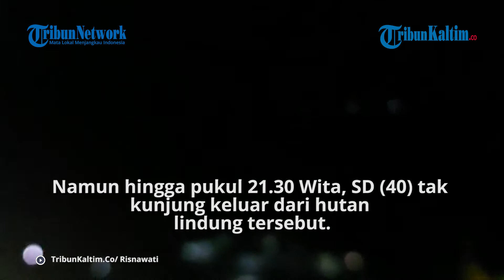Setelah Hilang Dua Hari di Hutan Lindung di Tarakan, SD Akhirnya Ditemukan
Pemadam Kebakaran dan Penyelamatan Kota Tarakan, Kalimantan Utara  berhasil temukan SD (40).